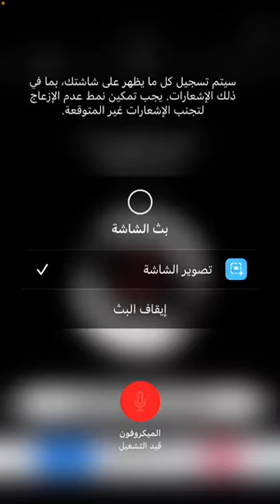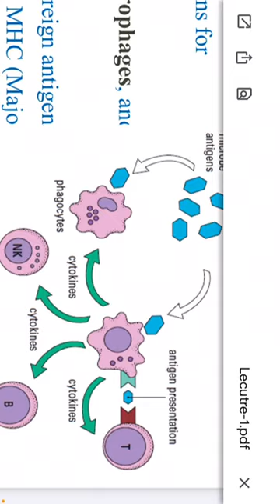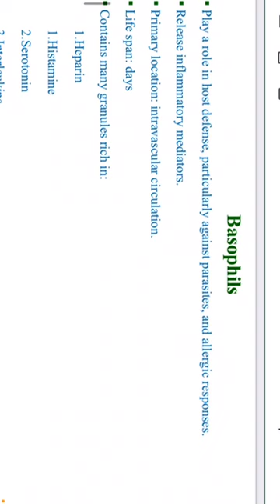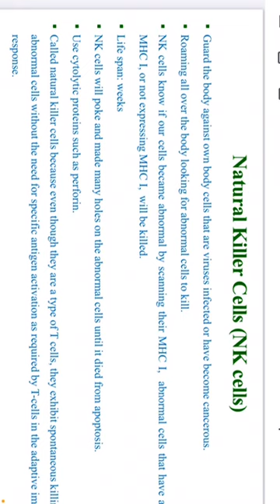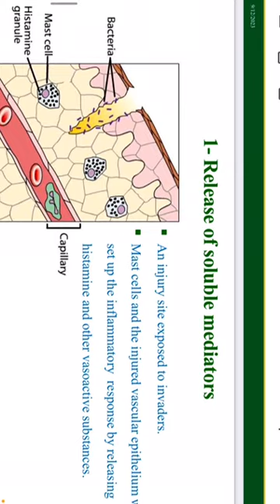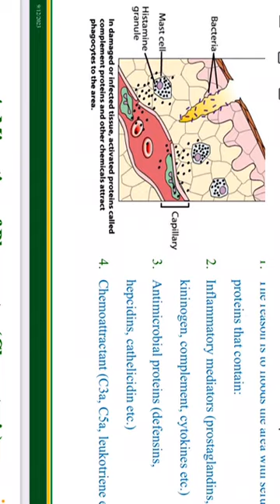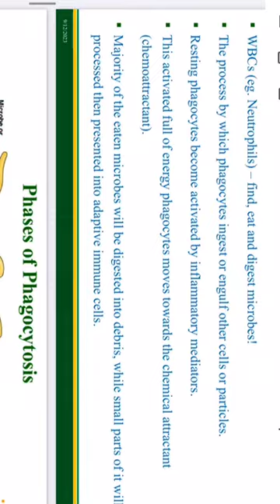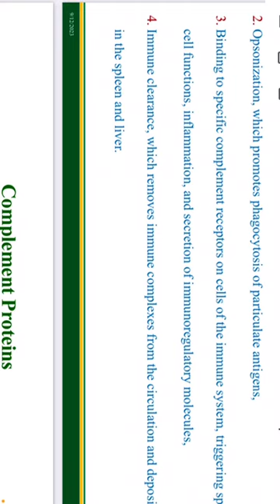ملزمه مناعه lec1 جزه الثاني